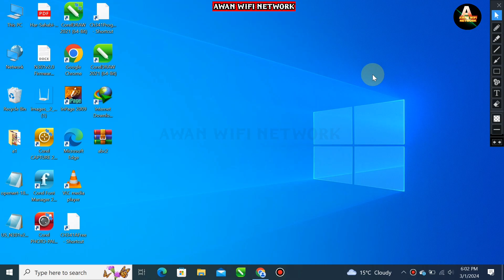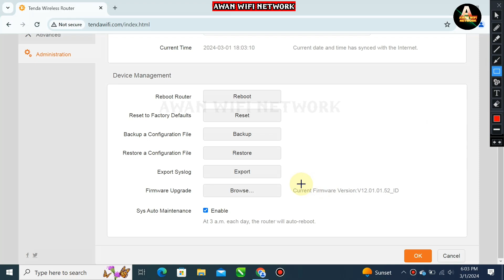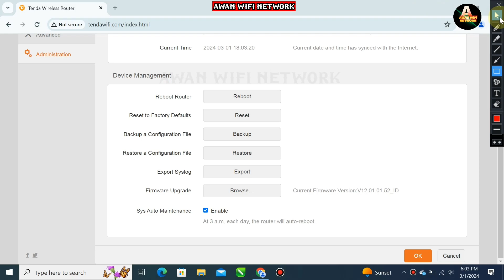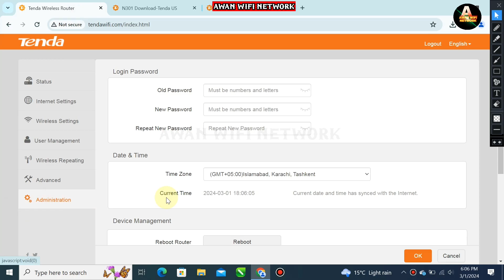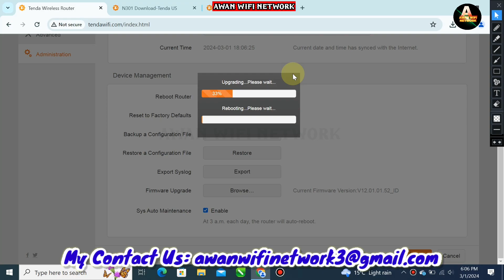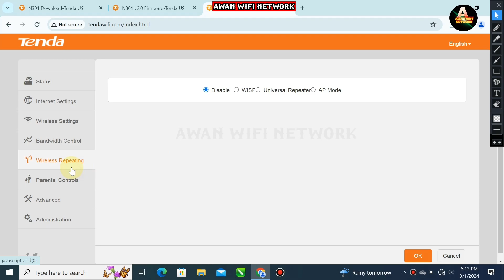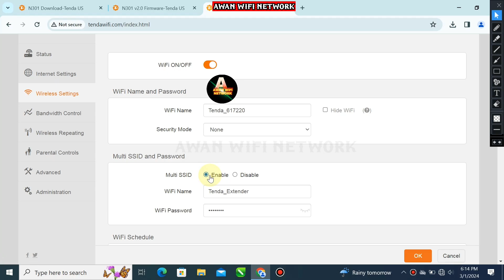Tenda N301-F3 Router Firmware Downgrade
Tenda Router Current Firmware To Old Firmware Downgrade Easy Step By Step Urdu/Hindi New Video 2024